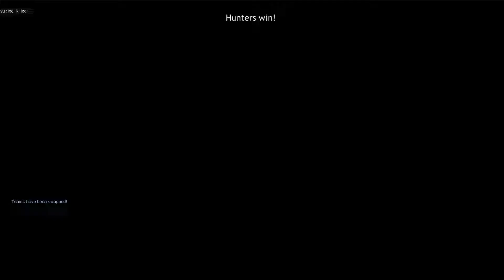Gmod: Prop Hunt w/ Kaskade, Zalarnia, & Jay #1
What's going on guys. Bradley here and this is my first ever Gmod video, I will be doing tons of video's like this and other gamemode's in Garry's Mod, so watch out for those.

PropHunt plays much like a Hide and Seek. Players on the RED team, disguised as props, are given a 30 second set up time to hide, and afterwards players on the BLUE team must find and kill them in the given time period. At the end of each round, teams are swapped: Hunters (BLUE) become the Hunted (RED) and vice versa.